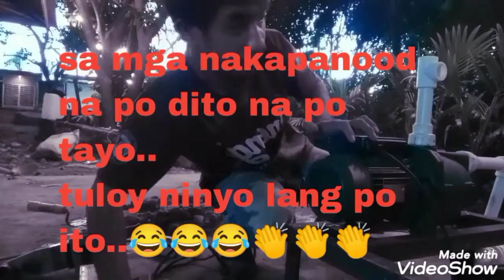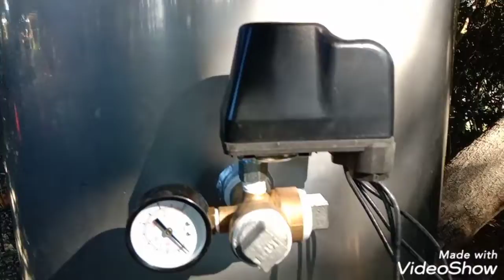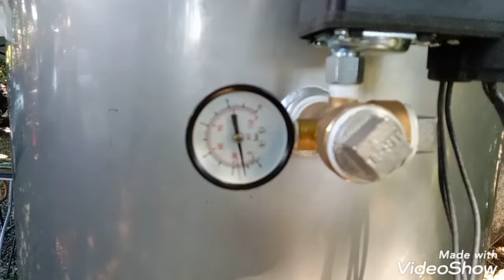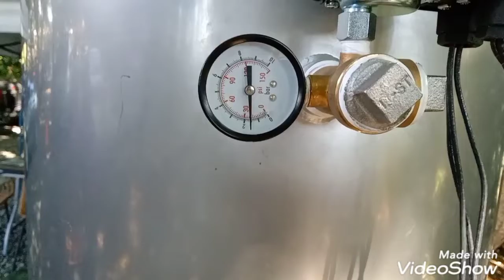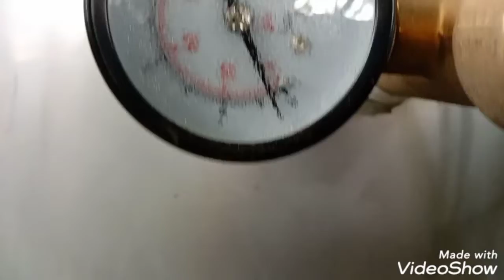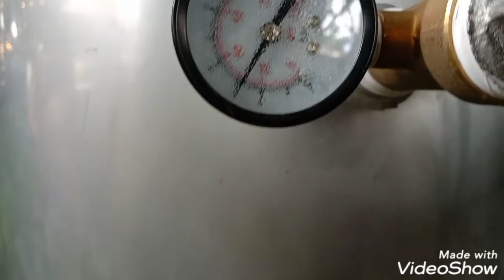INSTALLATION OF WATER PUMP AND PRESSURE TANK | PART 2 | RJHEY TV BYAHE MOTO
INSTALLATION OF WATER PUMP AND PRESSURE TANK |  PART 2 | TULONG SA KAGULONG-DAILY RIDERS LIFE ROUTINE,DELIVERY JOBS,RIDES,RIDES FOR A CAUSE CHARITIES,COMMUNITY SERVICE,MARSHALLING,TRAFFIC ADVISORY AND GUIDELINESRJHEY TV BYAHE MOTO TIPS AND HOW TO IMPROVISE